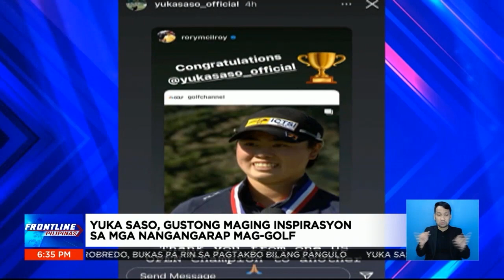Yuka Saso, wagi sa 2021 U.S. Women's Open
FrontlinePilipinas | Kilalanin ang Pinay golfer na si Yuka Saso na gumawa ng kasaysayan matapos magwagi sa 2021 U.S. Women's Open. | via Pat Mangune